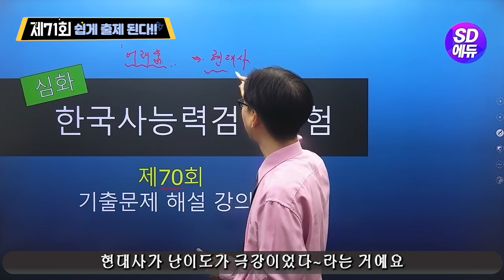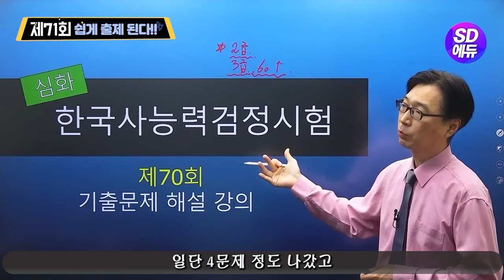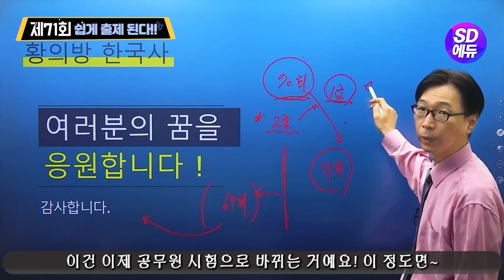[한능검 합격 필수 TIP] 제71회 한국사능력검정시험! 어려울까? 쉬울까? 가기 전에 필수!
제71회 한능검 시험 전 날 꼭 봐야 할 영상!!
이번 한국사능력검정시험이 쉬울까? 어려울까?
수험생 여러분들의 마음의 평안을 찾았으면 하는 바람에서
시대에듀의 기출 영상 편집본을 제작하여 올려 드립니다!

지금까지 어떻게 시험 공부를 했는데... 꼭! 합격 합시다!!
할 수 있습니다!! 한능검 수험생 여러분의 건승을 기원합니다!!

한능검 수험생 여러분들의 합격을 진심으로 기원합니다.

[ 71회 평론 ] 이번 시험은 예상한 것처럼 70회에 비하면 쉬었던 쉬웠습니다.
하지만, 킬러 문항이 5문제 정도로 조금 많았습니다.
4번(원광, 3점), 17번(이제현, 3점), 18번(안동, 3점), 29번(근대 조약, 3점)
모두 3점 짜리 문제로 합격에는 지장이 없었습니다.
기본에 충실한 공부를 하셨다면, 2급 이상은 충분히 나왔을 정도로 난이도는 ‘중’ 정도로 출제 되었습니다.

수험생 여러분 고생 많으셨습니다~!!
모두 합격하시기를 기원하겠습니다~!!